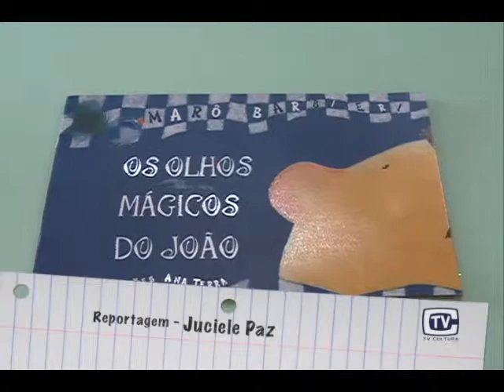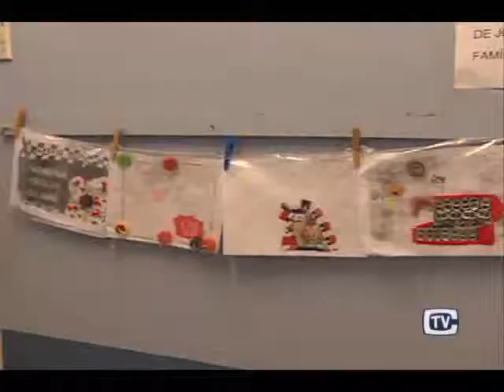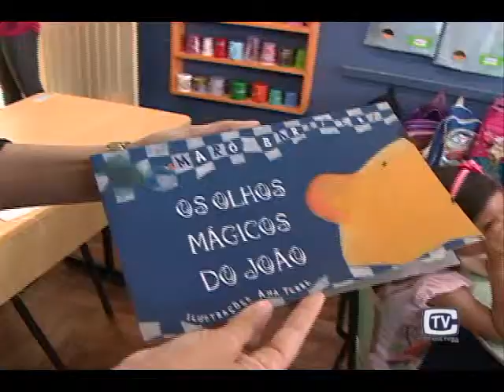Espaço da Escola - EMEI Maria Laurinda Leindecker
Projeto "A Magia através dos olhos de João"